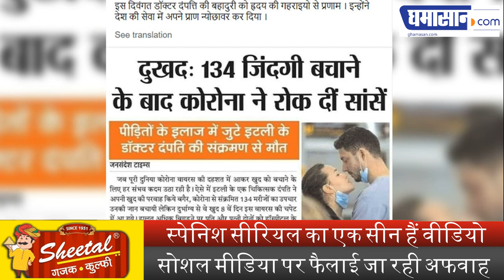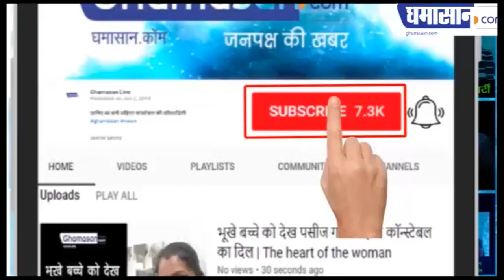Corona Outbreak में प्यार में पागल प्रेमी जोड़े की Viral Video का ये हैं सच?Italy Doctor Couple Video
स्पेनिश सीरियल का एक सीन हैं वीडियो,
सोशल मीडिया पर फैलाई जा रही अफवाह